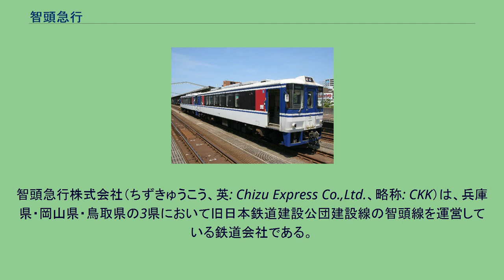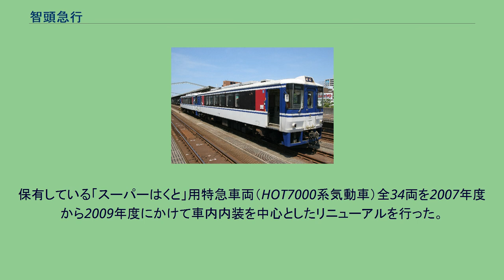智頭急行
智頭急行株式会社（ちずきゅうこう、英: Chizu Express Co.,Ltd.、略称: CKK）は、兵庫県・岡山県・鳥取県の3県において旧日本鉄道建設公団建設線の智頭線を運営している鉄道会社である。
鳥取県など沿線自治体の出資による第三セクター方式で設立された、第三セクター鉄道の一つである。
本社所在地は鳥取県八頭郡智頭町大字智頭2052番地1（智頭駅前、JA鳥取いなば智頭支店ビル）、運輸部は鳥取県八頭郡智頭町大字智頭1862番地2（智頭駅構内）。
なお、社名・駅名のかな表記は「ちず」、町名・地名のかな表記は「ちづ」と異なっている。
数多くの第三セクター鉄道が赤字である中、2015年以降第三セクター鉄道の収益性トップの座にある。
これは智頭線を経由して京阪神と鳥取県を結ぶ特急列車「スーパーはくと」の収益が非常に大きい。
特急列車はこのほか岡山と鳥取県を結ぶ特急「スーパーいなば」も走行している。
そのため普通列車の利用度は低く、年間の旅客収入約13.1億円のうち定期外収入が12.9億円と（数字はいずれも2010年度の統計）そのほとんどを占め、地方の鉄道路線で往々にして見られる通学客への依存度は極度に低い。
なお、鳥取自動車道の開通で高速バスの所要時間短縮が見込まれるものの、現時点では智頭急行の経営に大きな影響は与えていない。
1994年末の開業から間もない1995年1月17日に兵庫県南部地震（阪神・淡路大震災）が発生、これによって智頭線を走る特急「スーパーはくと」が新大阪駅 - 姫路駅間で運休に追い込まれ、初年度の売上高は予想の1割程度にしか達しなかった。
特急の全区間運行再開後は危機を脱し、1998年度以降は連続して黒字を計上している。
2006年6月、株主総会後に第三セクター鉄道で全国初の株主配当（額面の2%）を実施、2007年も同様に配当することとなった。
智頭急行が運営する智頭線は、もともと陰陽連絡路線の1つである日本国有鉄道（国鉄）智頭線として、日本鉄道建設公団（鉄道公団）により建設が進められていた。
しかし国鉄の経営悪化を受けて、1980年（昭和55年）に日本国有鉄道経営再建促進特別措置法（国鉄再建法）が成立し、鉄道公団が建設中のAB線（地方開発線、地方幹線）のうち、開業後の予想輸送密度が4,000人/日未満のものについては建設が凍結されることになった。
この時点で智頭線は、用地の95%、路盤の30%、軌道の10%まで工事が完成していたが、予想輸送密度が3,900人/日とわずかに基準に届かなかったために建設が凍結された。
1983年（昭和58年）に鳥取県知事に就任した西尾邑次は、建設凍結中の智頭線について第三セクターによる運営引き受けの検討を行い、専門機関に委託して経営の調査を行ったところ、地域輸送のみならば赤字であるが、国鉄との特急列車の直通を行えば黒字になるという調査結果を得た。
国鉄智頭線建設促進期成同盟会を通じた活動がなされ、1985年（昭和60年）11月28日に兵庫県知事と、29日に岡山県知事と会談を行い、工事再開への共同歩調を取ることで合意された。
翌1月10日に期成同盟会の名前から「国鉄」が取れて智頭線建設促進期成同盟会となり、第三セクター会社設立準備組織となった。
3月31日に鳥取・岡山・兵庫の3県で出資割合の覚書が締結され、4月11日に設立発起人会開催、5月30日創立総会が行われて、5月31日に「智頭鉄道株式会社」として設立登記が行われた。
路線の大半が高架なので智頭線内には踏切がほとんど存在しない。
平福駅・恋山形駅構内にある乗客専用の構内踏切を除いて、すべてJR線との共用踏切である。
形式称号の「HOT」は、智頭急行沿線の県名の「H＝兵庫」、「O＝岡山」、「T＝鳥取」を意味するローマ字表記の頭文字と、英語の"Hot"（「熱い」の意味）をかけたものである。
また、形式番号は機関出力に由来する。
全車が自社大原車両基地の所属である。
保有している「スーパーはくと」用特急車両（HOT7000系気動車）全34両を2007年度から2009年度にかけて車内内装を中心としたリニューアルを行った。
特急用気動車 普通列車用気動車 智頭急行の乗務員（運転士・車掌）が所属する組織である。
智頭駅に併設されており、運輸指令所も兼ねる。
また電気・保線を管理する施設係も常勤する。
大原車両基地も運輸部に属する。